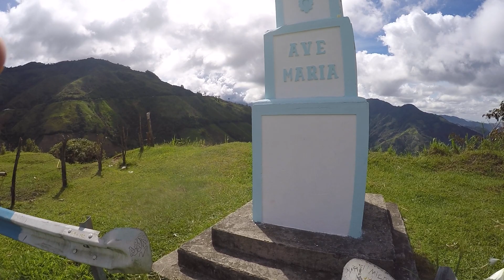Los Andes de Colombia en laHonda CB500x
Cordillera Central de Colombia. Municipio de Pádua en el Departamento del Tolima. Ruta entre Mariquita y Manizales en motocicleta Honda CB500 x.